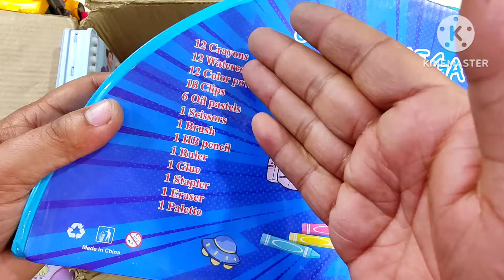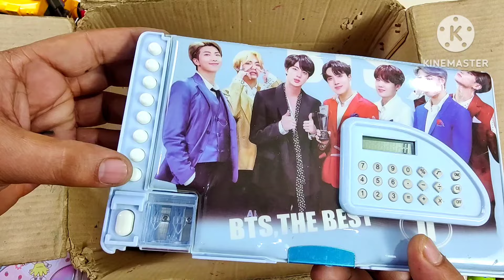Box full of fancy stationery, avocado pen, pop corn eraser, pencil case, sharpener, toy & gadgets